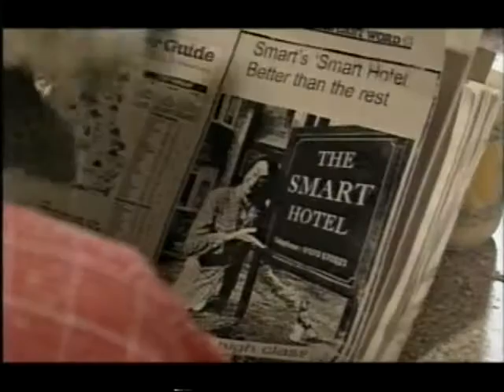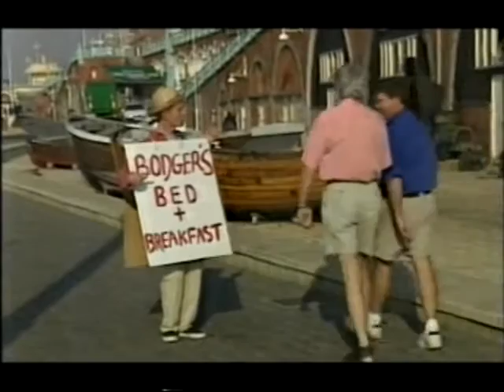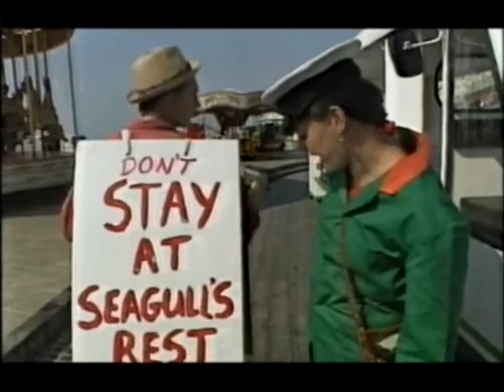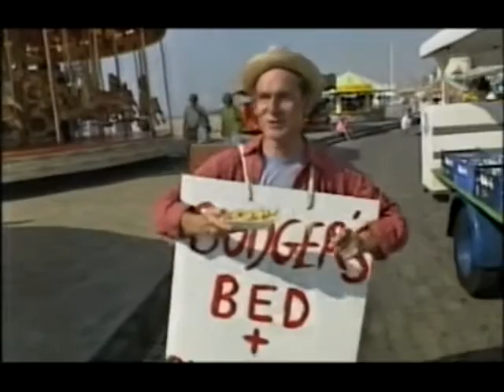Bodger and Badger - Series 8 Episode 2 - Well Spotted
Mr Smart is trying to steal all of Bodger's hotel guests, but Badger and Mousey have other plans and use spots of red paint to get them back.